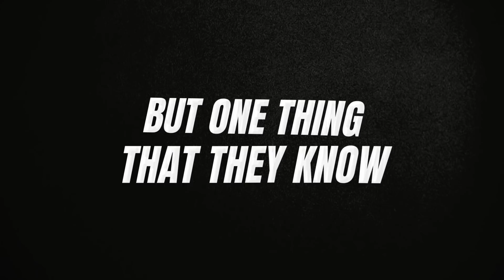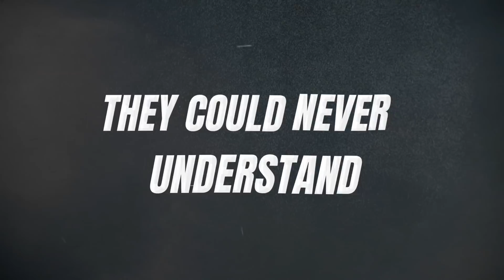Within Me - Will Roush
Directed by: @oleksii_babenko